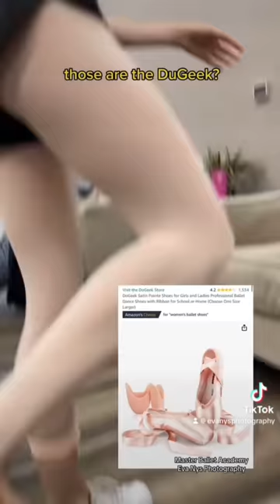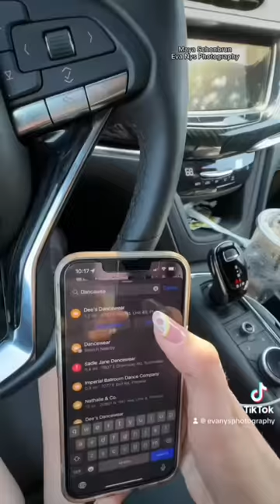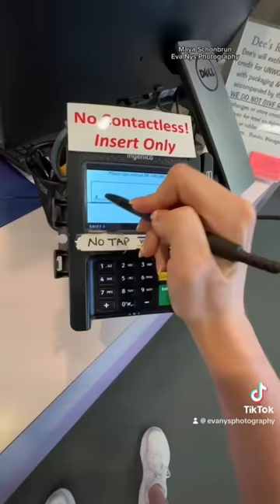10 minutes of viral ballet tiktoks that will make you LOVE ballet 🩰❤️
BECOME A MEMBER TO WATCH VIDEOS EARLY AND ALL LIVE REPLAYS !!

Dancers: Master Ballet Academy under direction of Slawomir & Irena Wozniak